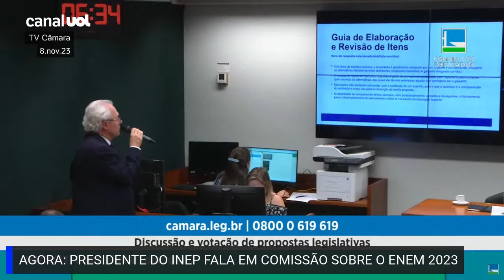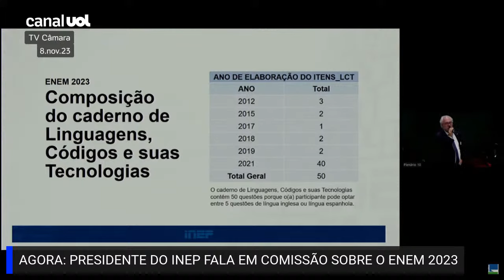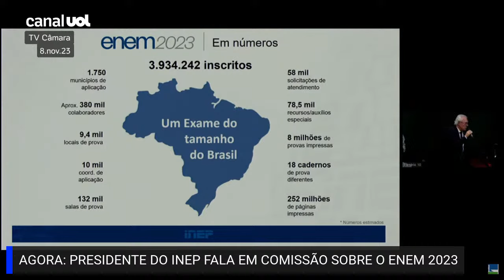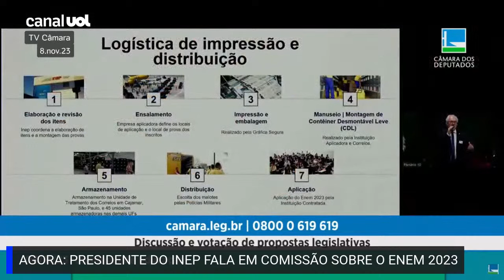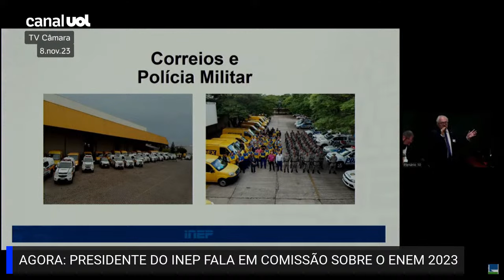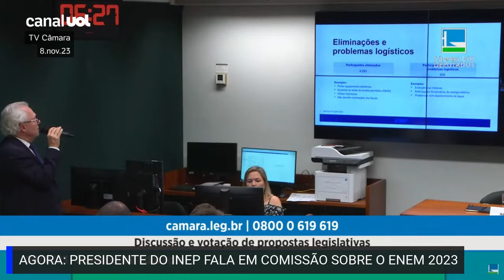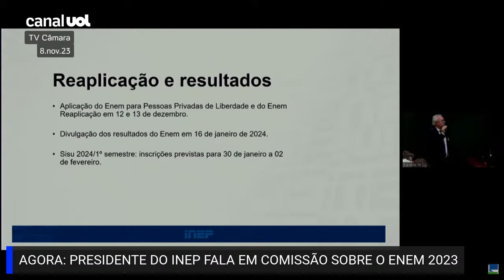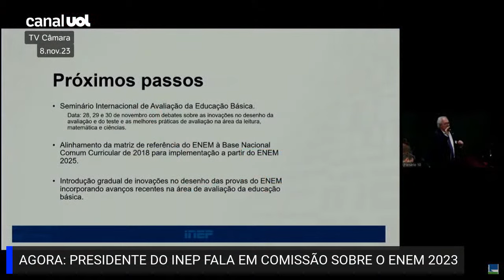🔴 Enem 2023: Presidente do Inep fala na Comissão da Câmara sobre os problemas de aplicação da prova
O presidente do Instituto Nacional de Estudos e Pesquisas Educacionais (Inep), Manuel Palacios, fala na Comissão de Educação da Câmara dos Deputados nesta quarta-feira (8) sobre os problemas relacionados à aplicação das provas do Exame Nacional do Ensino Médio (ENEM) 2023.